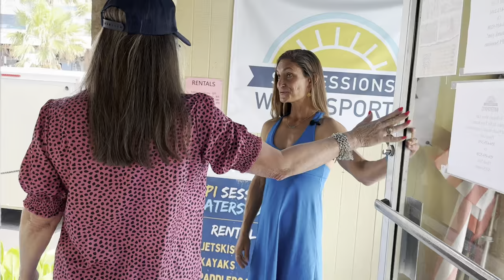SPI Chamber Today Show with SPI Sessions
Join Alita and Dianna as they visit with Aarin Hartwell at SPI Sessions Watersports.  Learn about Aarin's amazing journey from growing up on SPI, to becoming a professional athlete, and then returning home to start her very successful kids summer camp and now opening a storefront and expanding even more.